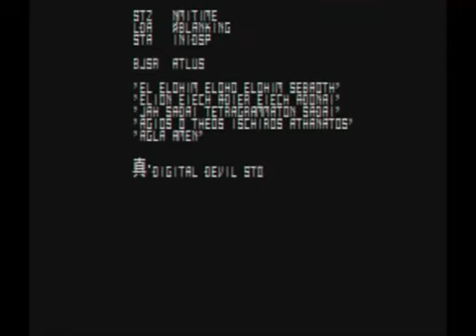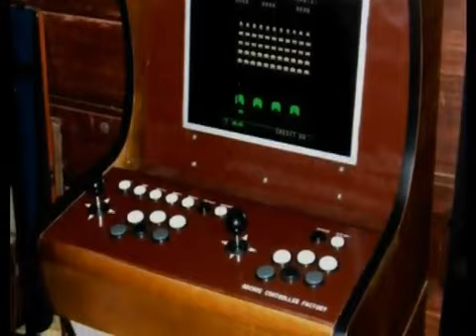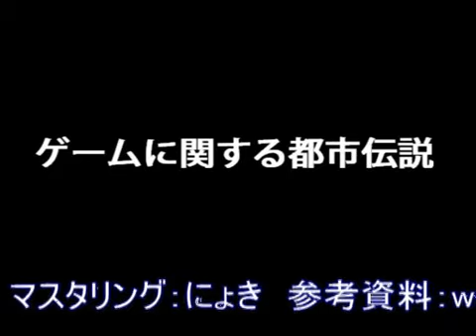新ゲームグラフィックＴＶ第40回 ゲームに関する都市伝説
新ゲームグラフィックＴＶ第40回